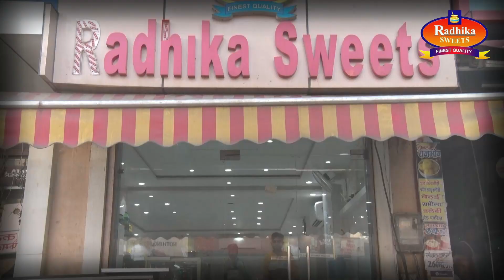चैत्र नवरात्रि का शुभारंभ , शुभमुहूर्त में हुई घटस्थापना